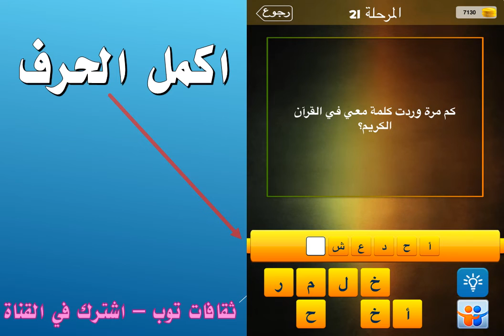كم مرة وردت كلمة معي في القرآن الكريم؟